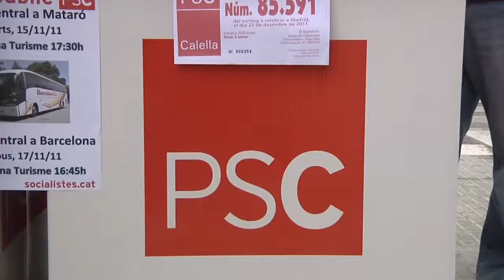Parades per demanar el vot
Els partits polítics de Calella, excepte el PP, han fet aquest cap de setmana diversos actes amb motiu de la campanya electoral, bàsicament han instal·lat parades informatives a diversos llocs de la ciutat.